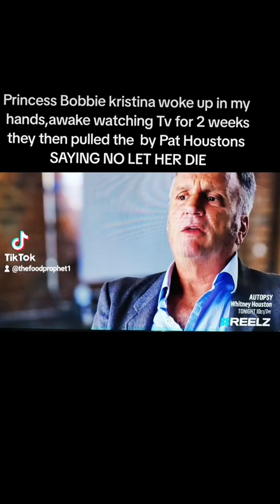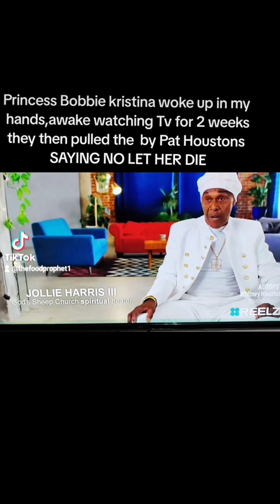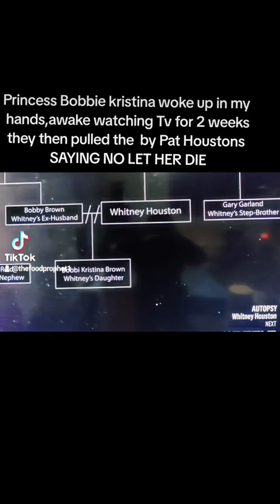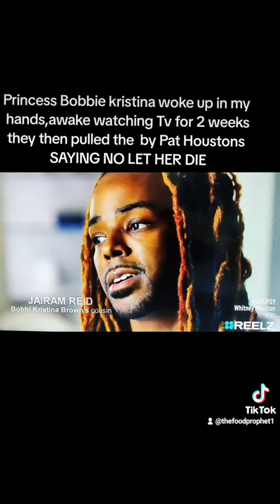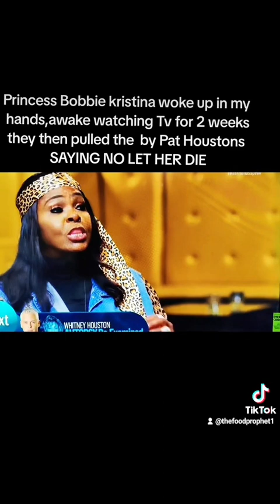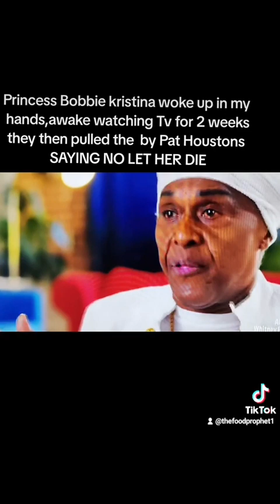PRINCESS BOBBI KRISTINA